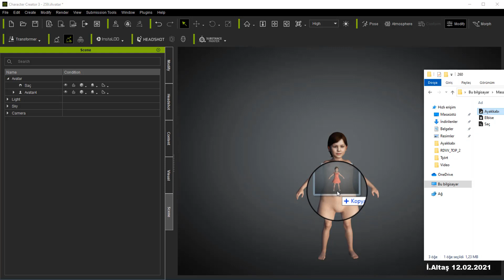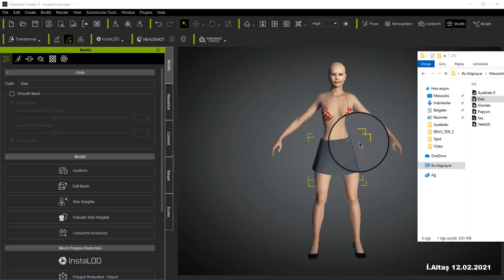Iclone hair and clothes package 46.(free hair and clothes download)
Hello friends; In this study, we dress 2 characters.
Friends, I am working with Iclone v7.91 and CC v3.41. lower versions
 may not open these works. To take better advantage Please upgrade our
 versions. Character Hair and other clothes are in one folder, download
I wish you good work